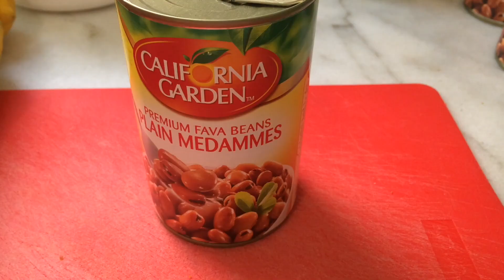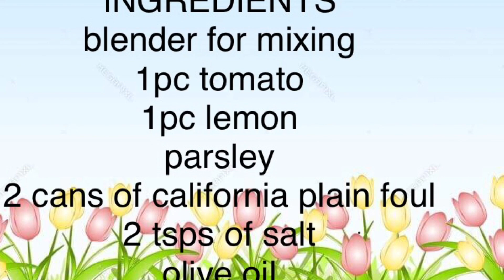Foul(Fava Beans) Recipe | كريهة (الفاصوليا) وصفة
BRIGITTES VLOG